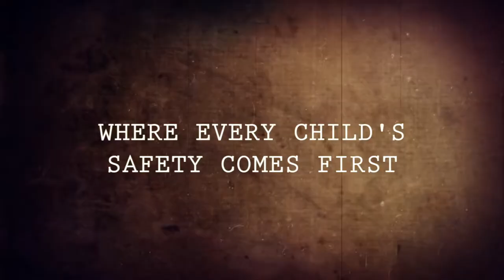The Caretaker Official Trailer